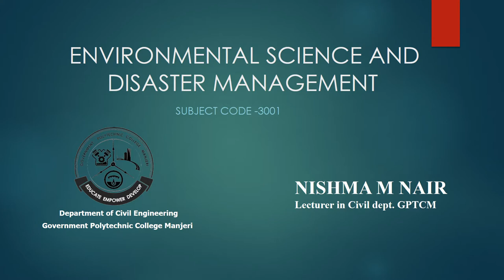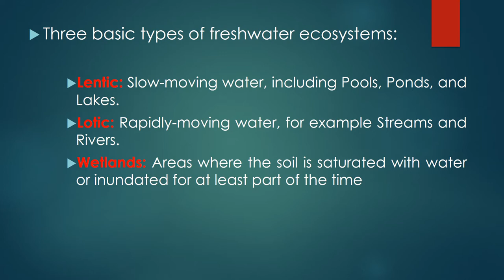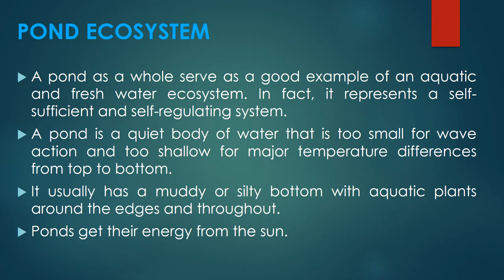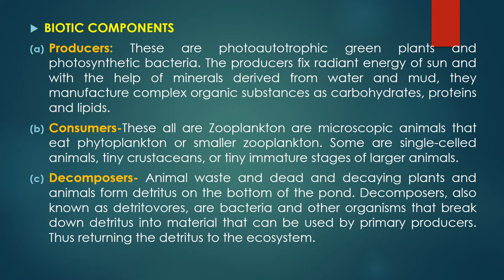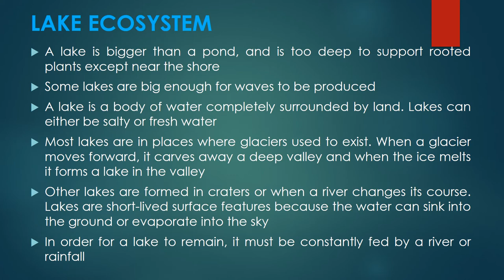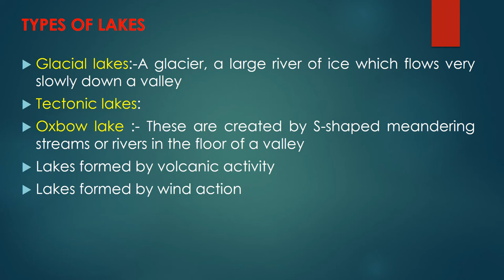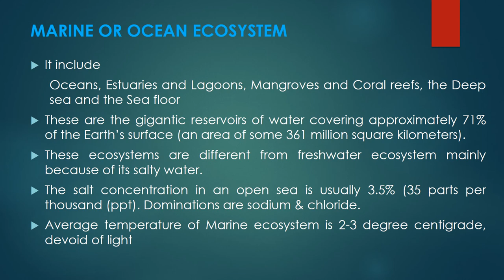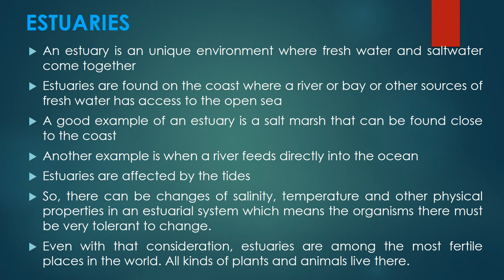ESDM MODULE 2 AQUATIC ECOSYSTEM